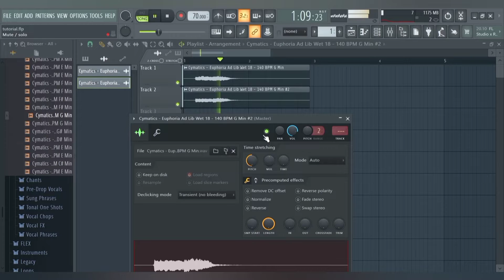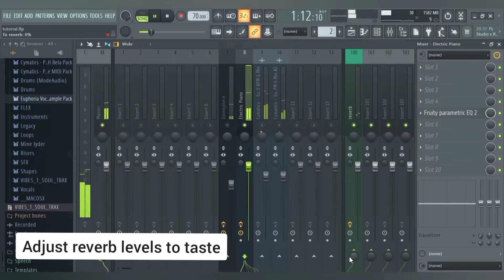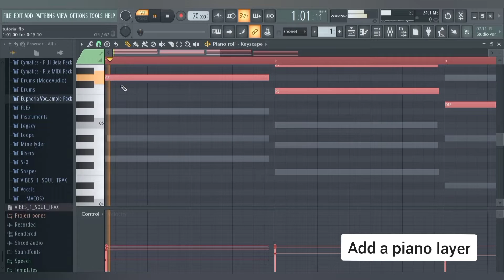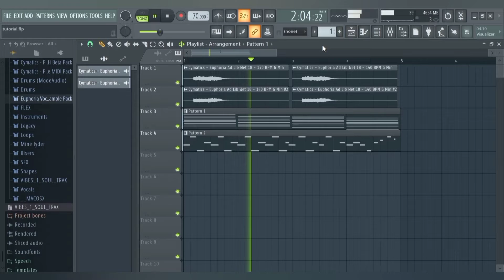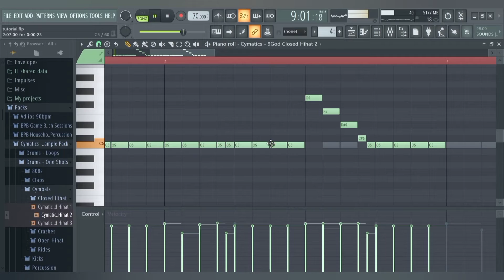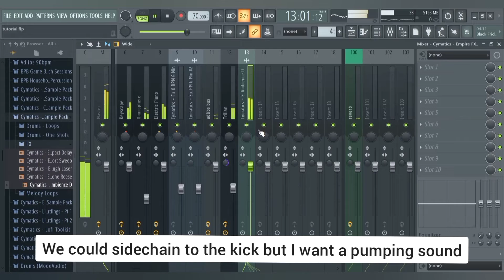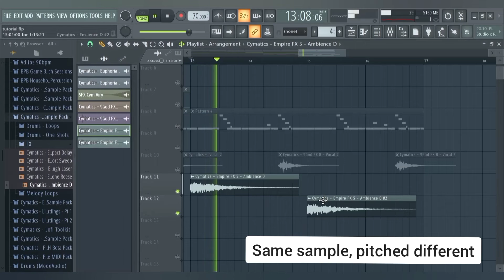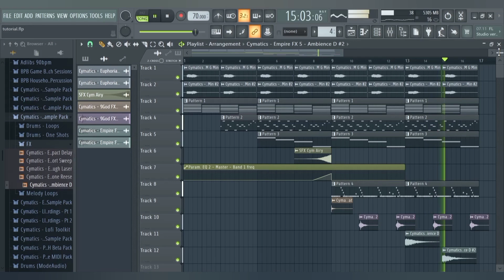How to make a beat in FL Studio | Making a simple beat with angelic adlibs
In this video you can learn how to make a beat out of a simple adlib sample. Follow step by step!